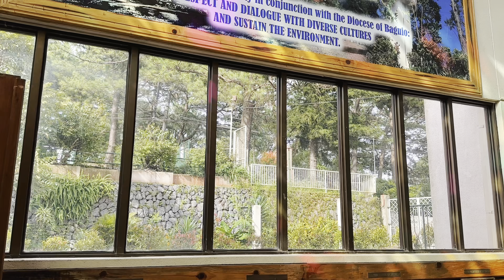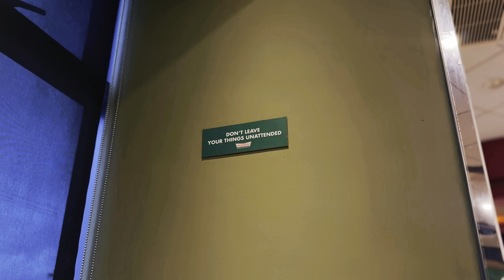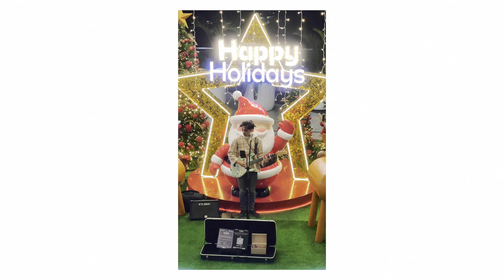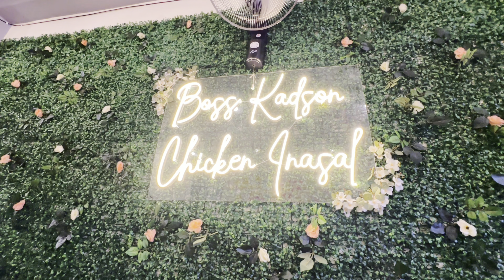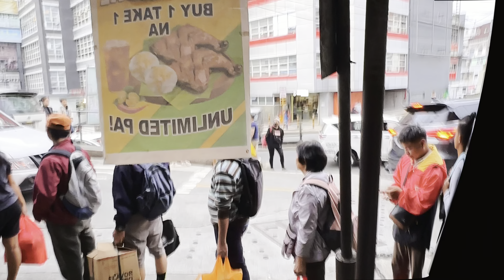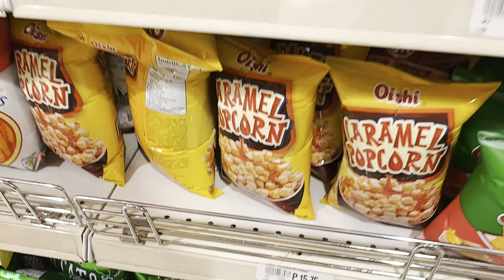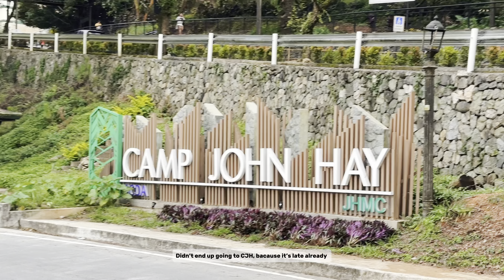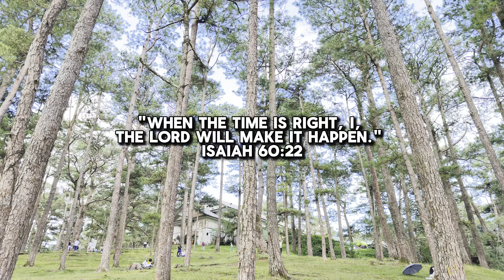LIVING ALONE IN BAGUIO-🌱 what I ate lately, celebrating my birthday & walking around | silent vlog 🍂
I hope you learned something from this video and are all safe and healthy wherever you are.  let's all heal together 🙏

Save while you shop online.  Download ShopBack

Earn coins when you download G Cash. Hi, I've loved GCash and was hoping you'd join me. I've shared PHP 70 worth of freebies for you to try out:

Hello! Hope you enjoyed this video. Have a great day and God bless you always.
Add me so we can be friends!  😊
If you still reading this remember that you are awesome!  😊
FAQS:
Name: Rosston Asejo
Nationality:  Filipino
Camera: Samsung Galaxy A7 2018 and iPhone 5s- iPhone 14 Pro Max